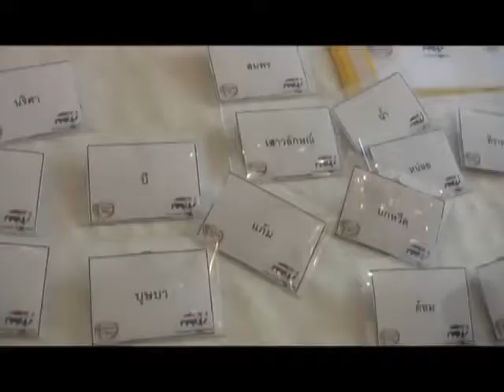Nicki Mano en Ad Aarts Persoonlijk effectiviteit training 1/3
Integratie en diversiteit training
Nicki Mano, Thaise Psycholoog werkt samen met Ad Aarts, training voor Thaise mensen in Nederland;